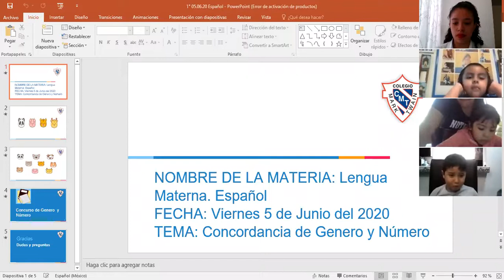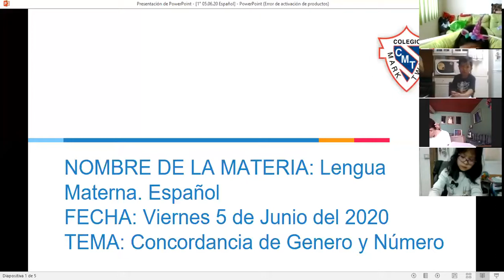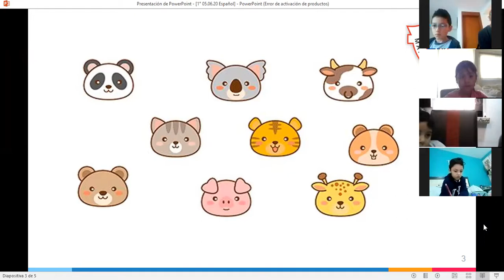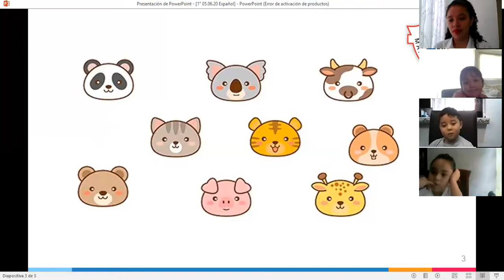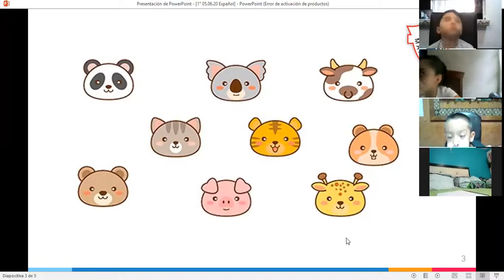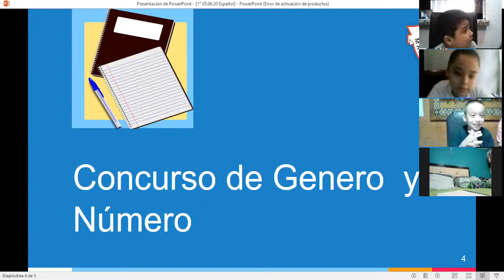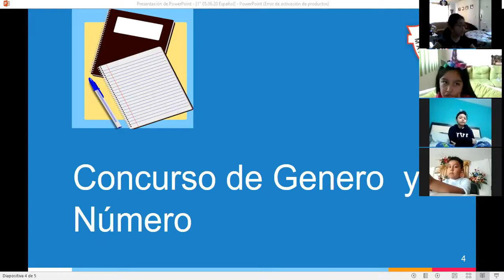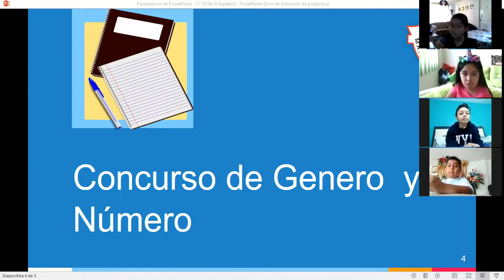1°A MISS DIANA PII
ESPAÑOL 05/06/2020